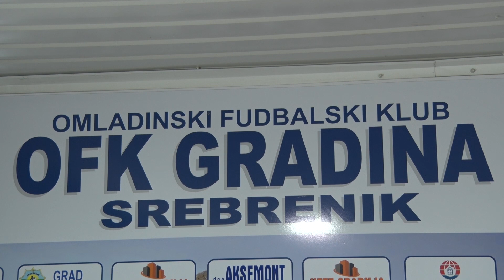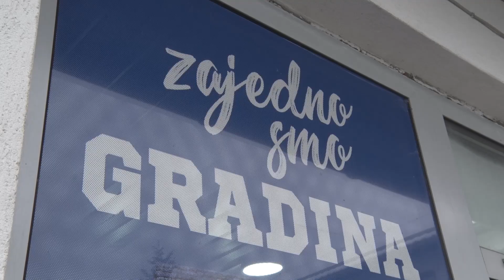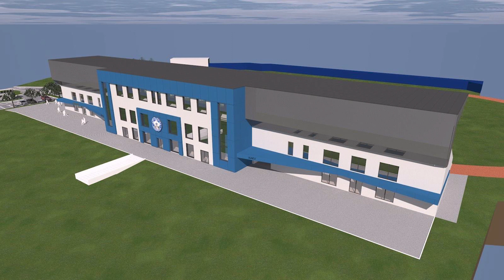PRESS OFK Gradina Srebrenik - Početak priprema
Label & Copyright:  Nezavisna televizija Jata d.o.o. Srebrenik

All of the content is the property of the Company Nezavisna televizija Jata d.o.o. Srebrenik - NTV Jata and is protected under copyright laws. Unauthorized usage and reproduction of material in any way is strictly prohibited and punishable.

Adresa: NEZAVISNA TELEVIZIJA JATA d.o.o. Srebrenik
Srebreni grad 1, Srebrenik 75350 Bosna i Hercegovina.